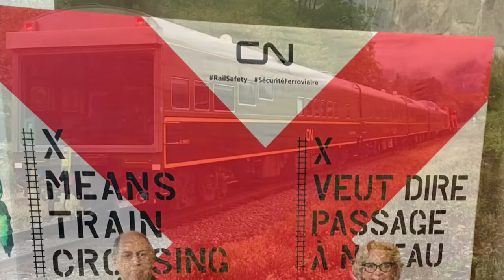Squamish BC: CN Business Train - An eclectic vintage consist (More in Description)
I was on my way to a Union of British Columbia Municipalities conference in Whistler to hold a question and answer session with mayors, councillors, and senior local government staff from across the province. The topic was the province’s up-coming regulatory framework for legal retail cannabis sales. This was exciting stuff. It’s very rare to get to work closely on such a huge shift in public policy.

However, what was more exciting (at least to me!) was running across the Canadian National Railway’s business train led by ES44DC 2271 and C44-9W 2553 - both General Electric Locomotives.

The train is an odd mix of repurposed antique passenger cars - including a late 1920’s heavyweight car, smooth side steel cars and an observation car.

If you want a look inside this train (but with a slightly different consist) see this video by Ian Juby

Happy railroading!

Terry